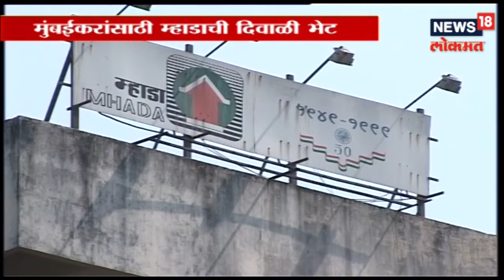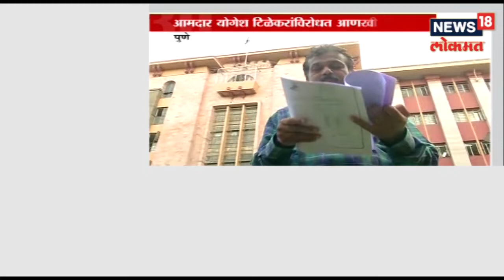मुंबईकरांसाठी म्हाडाची दिवाळी भेट | SHAHARANCHYA BATMYA | 6 NOV 2018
मुंबईकरांसाठी म्हाडाची दिवाळी भेट
तब्बल १३०० घरांसाठी जाहिरात प्रसिद्ध,आजपासून अर्ज भरण्याची मुभा,१६ डिसेंबरला सोडतात